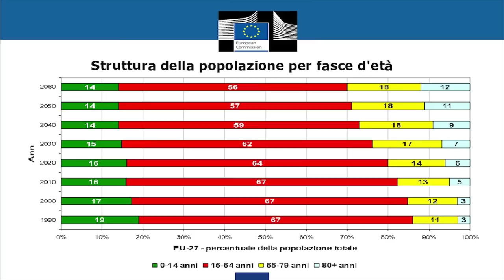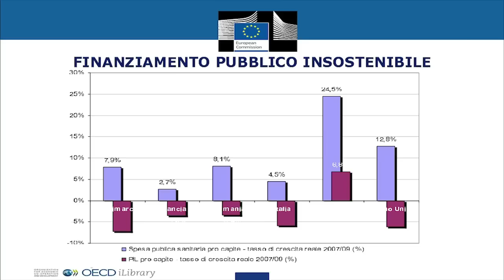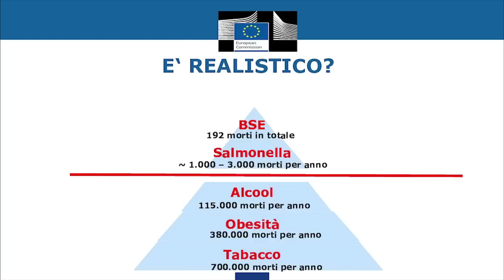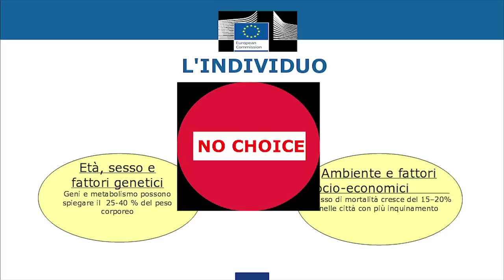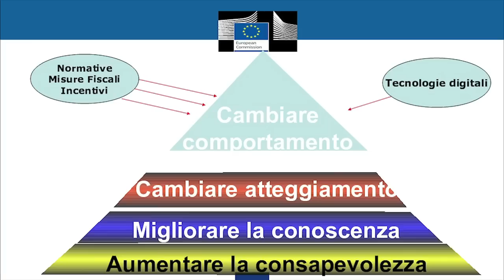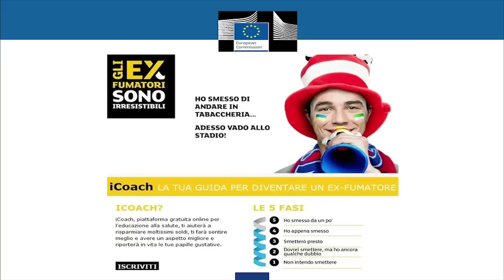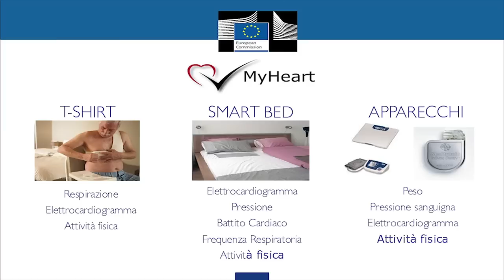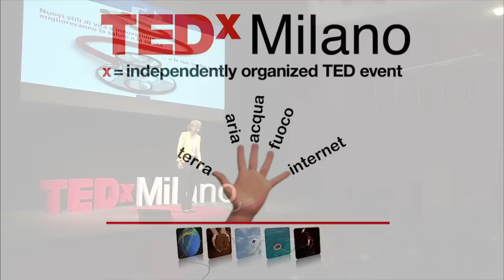TEDxMilano - Paola Coggi Testori - on the future of our health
Biologist at the University of Milan, with a Masters degree in Ecotoxicology, she is Director-General in the European Commission's Directorate-General for Health and Consumers since 2010, . Besides being part of the Commission, in the course of her career she has also been Director for Food Safety since March 2000. She was previously Advisor for consumer health in the Cabinet of Commissioner Emma Bonino and was in charge of the research programmes on life sciences, environment and energy in the Cabinet of the Vice-President of the European Commission, Filippo Maria Pandolfi. (ec.europa.eu).